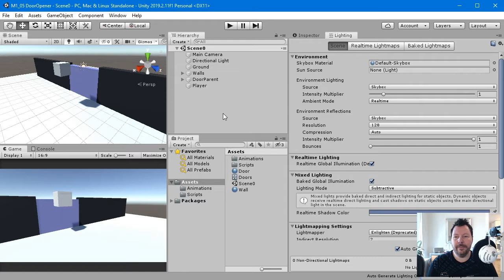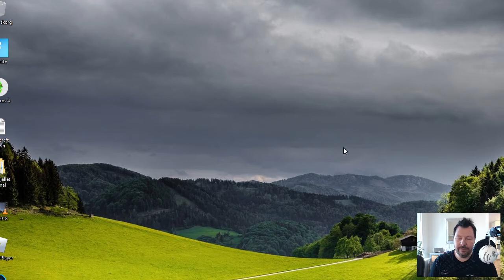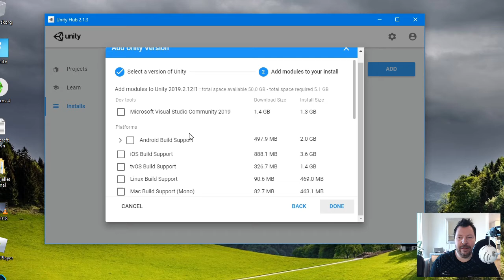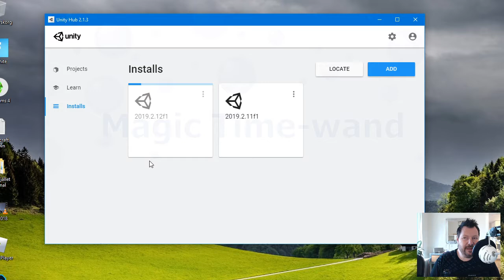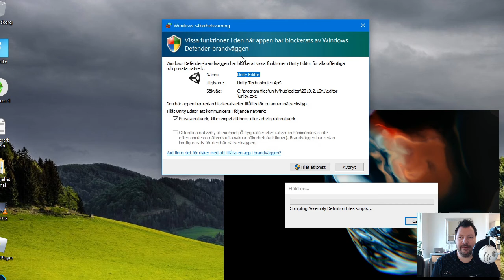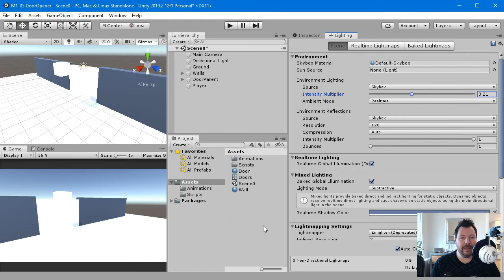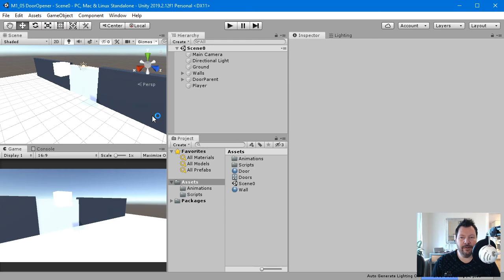SUV100 EX12 Hantera Unity versioner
SUV100 EX12 Hantera Unity versioner. Visar hur man kan hantera multipla installerade versioner av Unity.